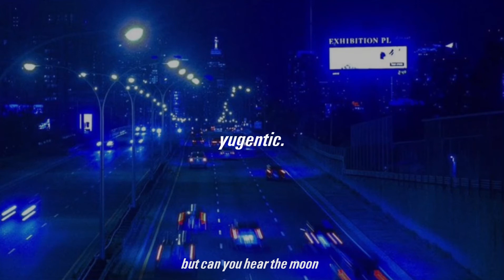grady // can you hear the moon? ( s p e d u p )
❝ 𝘤𝘢𝘯 𝘺𝘰𝘶 𝘩𝘦𝘢𝘳 𝘵𝘩𝘦 𝘮𝘰𝘰𝘯 𝘩𝘰𝘸𝘭𝘪𝘯𝘨 𝘣𝘢𝘤𝘬 𝘢𝘵 𝘺𝘰𝘶? ❞